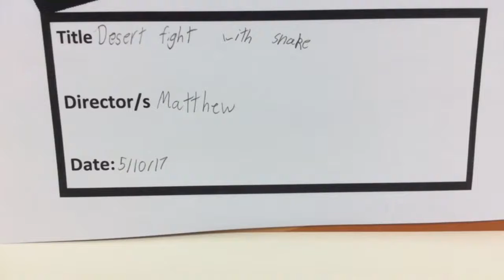5 October 2017